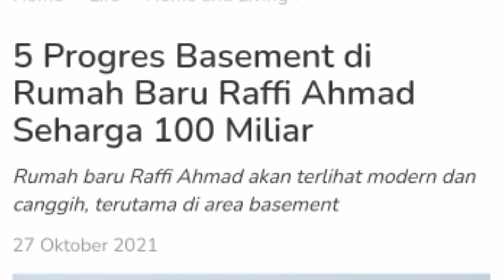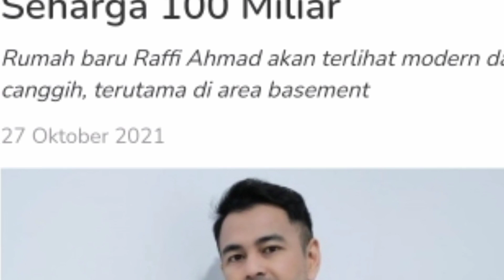5 Progres Basement di Rumah Baru Raffi Ahmad Seharga 100 Miliar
5 Progres Basement di Rumah Baru Raffi Ahmad Seharga 100 Miliar